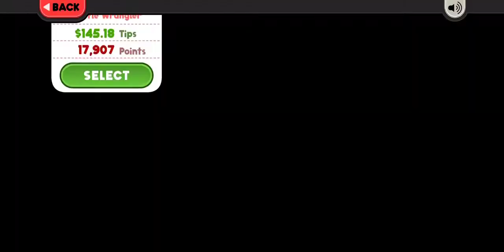Papa's Cheeseria To Go Day 27: Cheesy BLT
Papa's Cheeseria To Go Day 27
Rank 16
Holiday: Summer Luau
Unlocked Special: Cheesy BLT